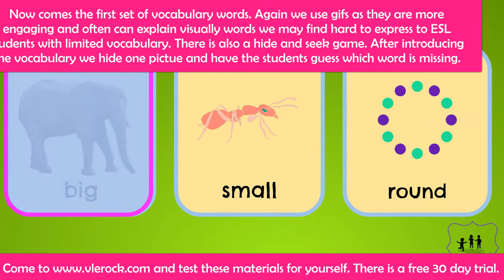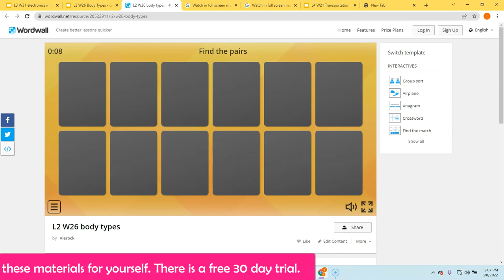An indepth Look into Level 2 ESL Curriculum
Come and test this out and get a free 30 Day trial.

great for ages 3-5